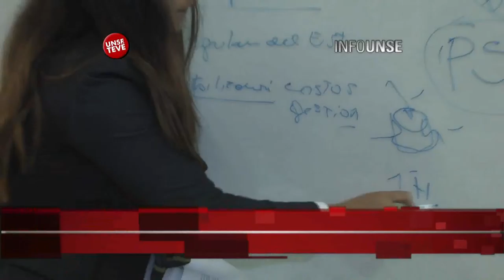INFO UNSE 14/07/2014